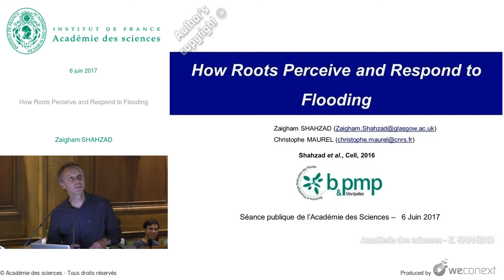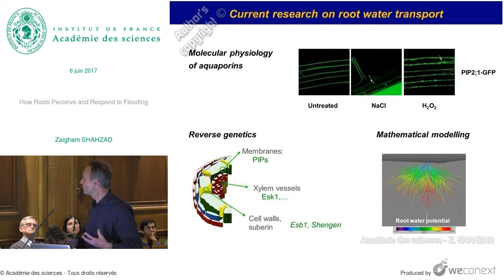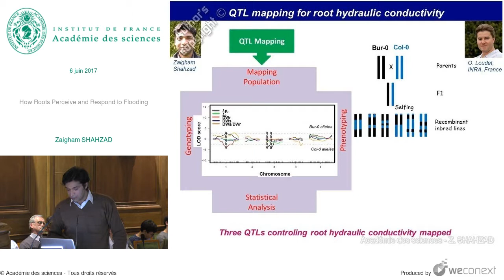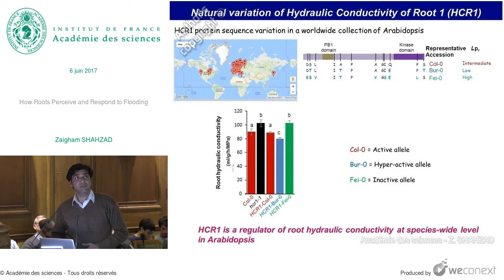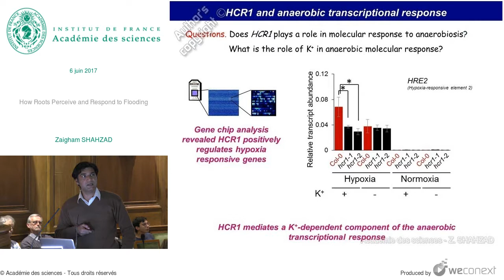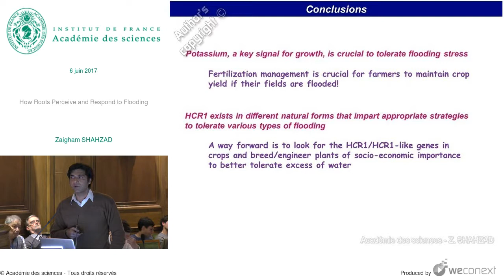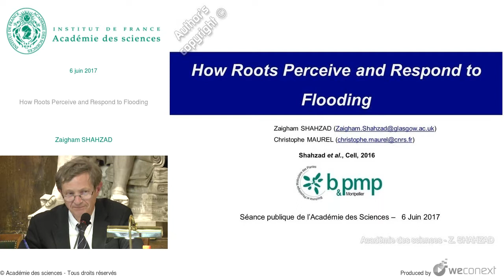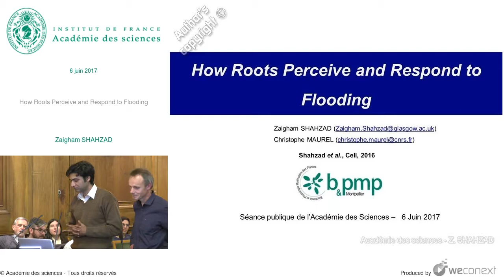[Conférence] Z. SHAHZAD - How Roots Perceive and Respond to Flooding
Conférence : Les Grandes Avancées Françaises en Biologie présentées par leurs auteurs 2017

00:00:00 Introduction
00:00:39 Roots: the hidden half of plants
00:01:21 Roots: water uptake
00:02:23 Water transport is controlled by numerous endogenous and environmental factors
00:03:19 Current research on root water transport
00:06:05 QTL mapping for root hydraulic conductivity
00:08:13 Cloning of Hydraulic conductivity of Root 1 [HCR1 ]
00:10:21 Natural variation of Hydraulic Conductivity of Root 1 [HCR1]
00:12:55 HCR1 and regulation of root water transport
00:15:36 HCR1 and anaerobic transcriptional response
00:16:45 A K+-dependent O2 sensing pathway regulates plant root hydraulics
00:18:18 Plant responses to flooding
00:19:36 Conclusions
00:20:53 Questions - réponses